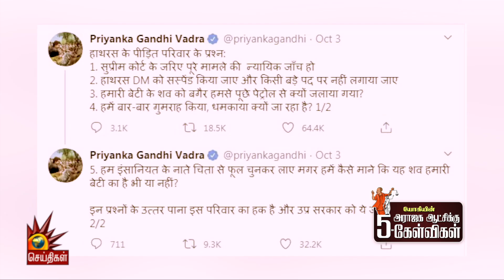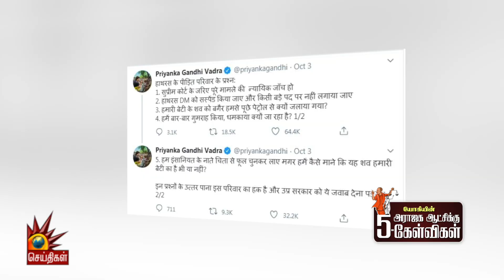யோகியின் அராஜக ஆட்சிக்கு 5 கேள்விகள்! | Priyanka Gandhi | YOGI Govt | Hathras Horror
யோகியின் அராஜக ஆட்சிக்கு 5 கேள்விகள்!